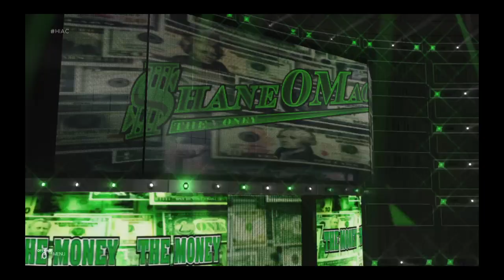FULL MATCH - Roman Reigns vs Undertaker vs Drew Mcintyre vs Shane McMahon : WWE Hell in a Cell 2019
PSN - Head4life 'soon to be Gamesmatter'
Xbox - Gamesmatter

for more on Wrestling

PSN Username - Head4life

Let's keep the comment section awesome to ensure everyone has a good time and enjoys what they are seeing. Be sure to ignore, dislike or flag spam on negative or hateful comments. With your help, I can continue to build an awesome Channel Show your Support Thanks and enjoy! :-)